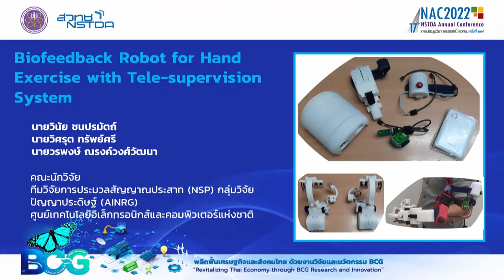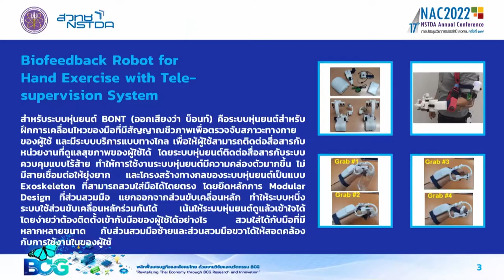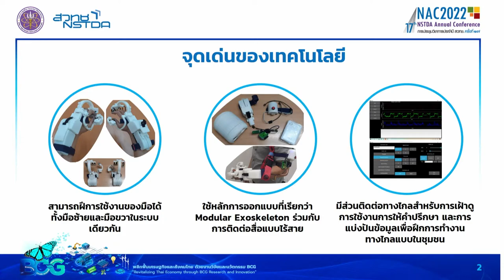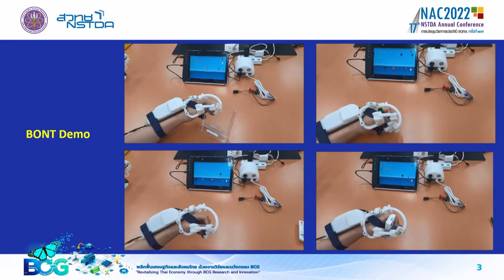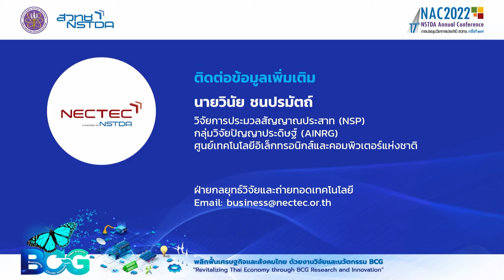Biofeedback Robot for Hand Exercise with Tele-supervision System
สำหรับระบบหุ่นยนต์ BONT คือ ระบบหุ่นยนต์สำหรับฝึกการเคลื่อนไหวของมือที่มีสัญญาณชีวภาพเพื่อตรวจจับสภาวะทางกายของผู้ใช้ และมีระบบบริการแบบทางไกล เพื่อให้ผู้ใช้สามารถติดต่อสื่อสารกับหน่วยงานที่ดูแลสุขภาพของผู้ใช้ได้ โดยระบบหุ่นยนต์เป็นแบบไร้ส้าย และโครงสร้างระบบหุ่นยนต์เป็นแบบ Modular Exoskeleton ที่สามารถสวมใส่มือได้โดยตรง กับมือที่มีหลากหลายขนาด ทั้งมือซ้ายและขวา สอดคล้องกับการใช้งานของผู้ใช้